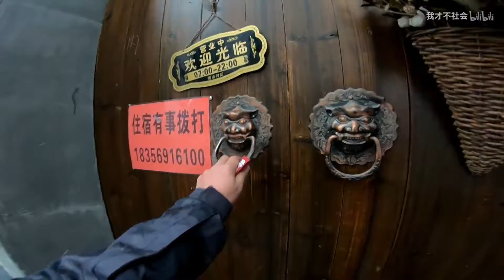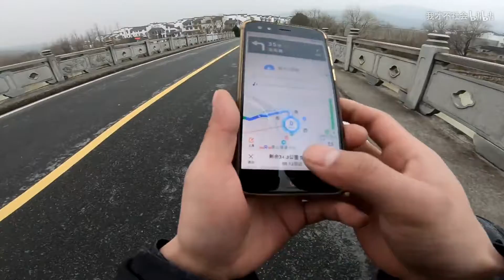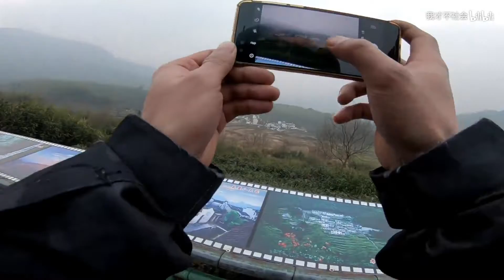MOTO vlog 42# 独自踏上归途 两个朋友天还没亮就赶路回去了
他们六点就起床回去了  一个赶着回南京参加公司年会  一个赶着回上海
而我这个闲人 丝毫不慌  等到天亮才慢悠悠的起床 把附件逛了一下